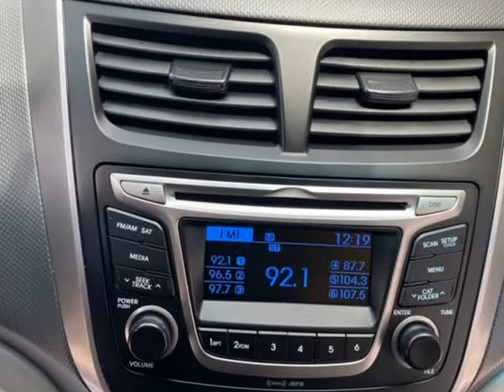2017 Hyundai Accent SE Sedan Auto (Eaglewood , Colorado)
Royal Automotive
3232 S Broadway
Eaglewood